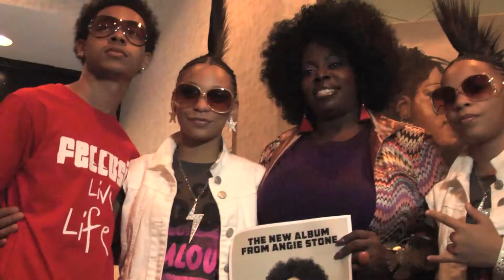PVIFF Highlight Reel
Become a part of PVIFF 2013 Today!